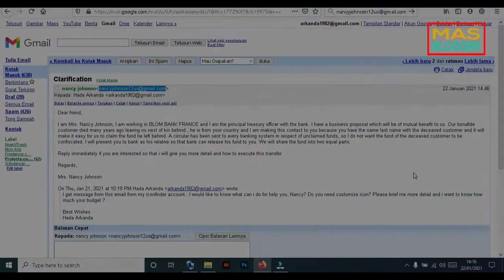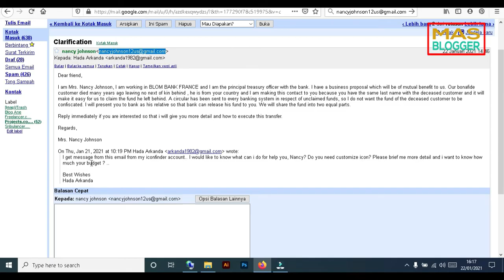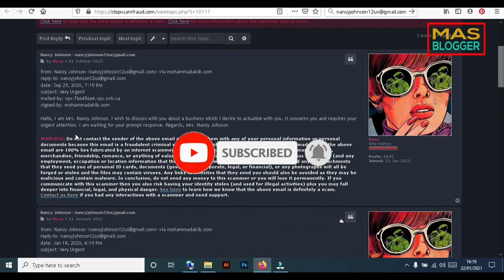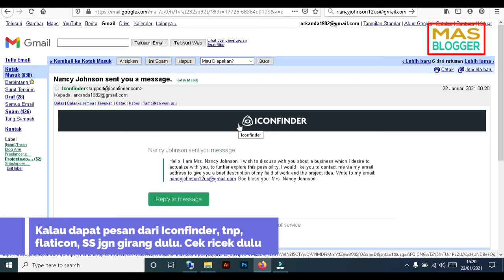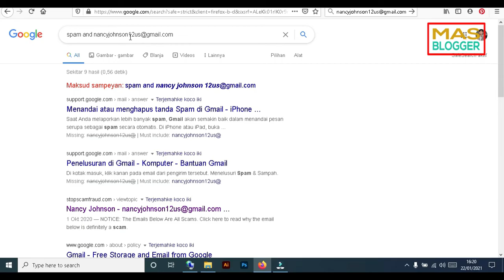Cara menangapi pesan yang masuk dari buyer iconfinder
Video mas blogger kali ini yaitu tentang cara dapat menjawab pesan dari buyer dari iconfinder. Cara ini bisa digunakan sebagai cara cerdas menghadapi untuk merespon client yang mengirimkan pesan dari microstock ataupun buyer microstock. Semoga dengan mengetahui ciri ciri buyer atau client yang harus dihindari di iconfinder ini bisa menghindarkan teman-teman dari penipuan atau email scam.